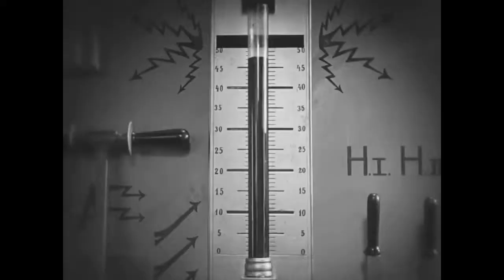Death Angel - The Electric Cell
This band is just too good - I can't take it. The lyrics to this one are so good, so true, so frickin bad ass! Yeah! Demands to be CRANKED to 11. Do not listen while driving.